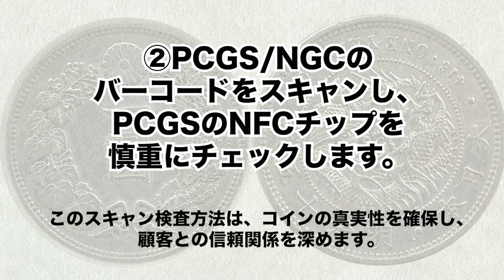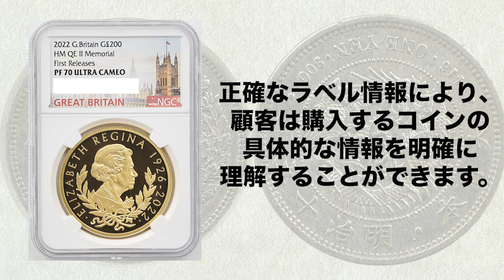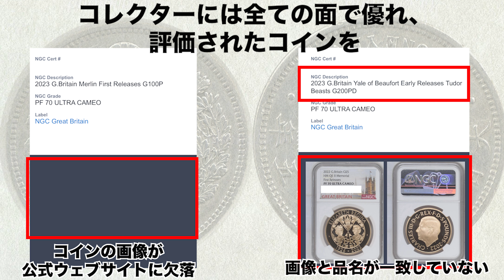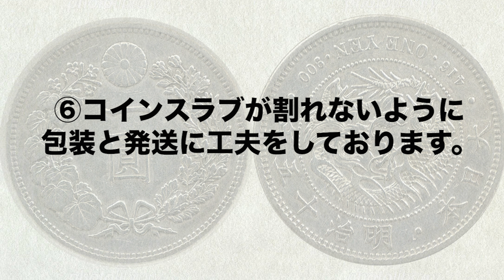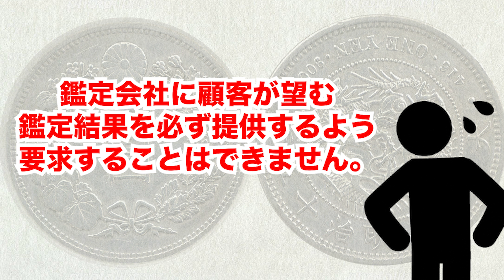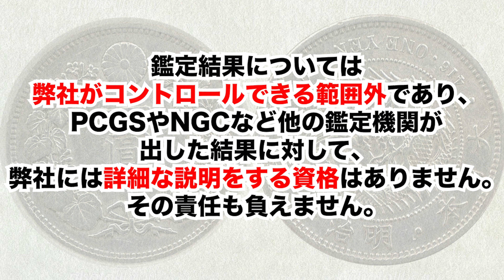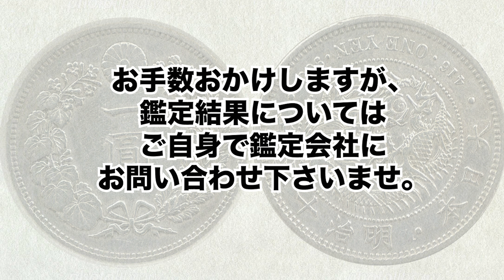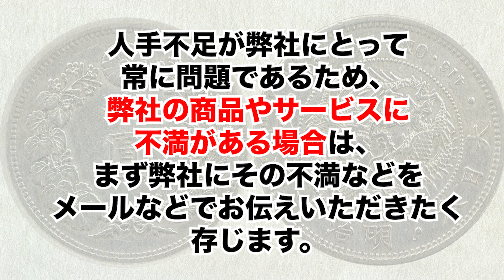【弊社が行っている品質管理について】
一部内容変更があったため再アップロードになります。

株式会社世界コインです。
弊社は今まで取り扱った商品には鑑定会社の作業ミスの問題で商品を修正に出し直すことは少なくありません。問題のある商品をそのまま日本に仕入れしてしまうと、また鑑定会社へ修正のため送らないといけません。従って、販売コストも待つ時間も増加してしまうのです。
問題のある商品をそのまま日本に仕入れするリスクを減らすよう、
 昨年から、製品の日本への輸入前の品質チェックを
全面的に強化しました。これは、コインの真実性と品質への弊社の強い約束を示し、顧客の利益を保護するための強い決意を示すものでもあります。

※ 弊社のご提供するサービスは鑑定代行です、鑑定を行う機関ではありません。

ご質問や意見などございましたらコメント欄やメールにて受付します(^ ^)

【ショップ名】株式会社世界コイン
【営業受付日時】9時～18時（年中無休）